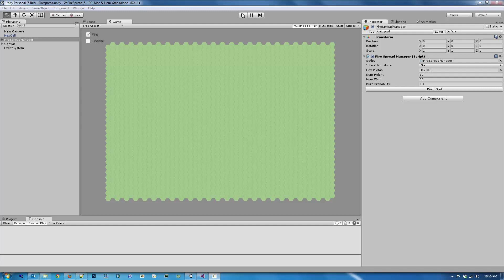Unity Cellular Automata Firespread Model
Cellular Automata demo of firespread with hexagonal grid loosely based on the Firespread demo from novamodeler.com.